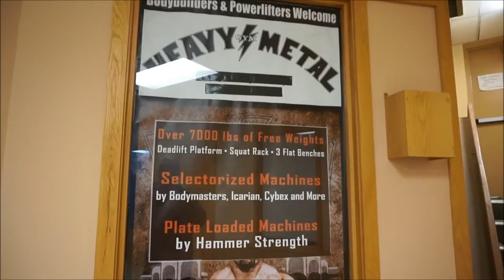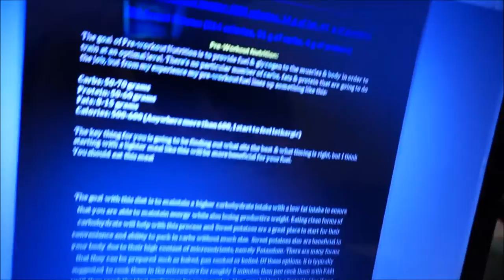Back in Saddle: Vlog #8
The last week of 2016 is the most dangerous for you & your goals.
Time to get back on track!

Thank you to Epidemic music for the track on this video!